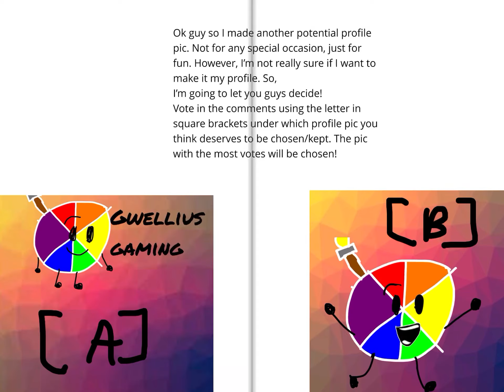Another Potential Profile Pic (Voting)